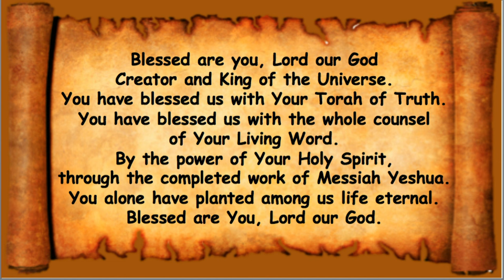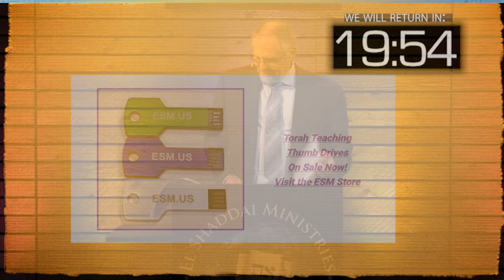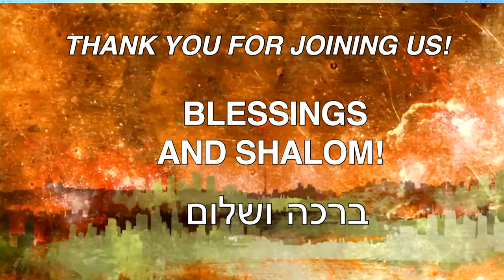Суббота, 28 октября 2023 г.: Лех Леха (Вперед) с Дэнни Бен Джиджи.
Бытие 1:3
И сказал Бог: да будет свет. И стал свет.
Исход 3:14
Бог сказал Моисею: Я есмь Сущий. И сказал: так скажи сынам Израилевым: Сущий [Иегова] послал меня к вам.
Второзаконие 6:5-7
и люби Господа, Бога твоего, всем сердцем твоим, и всею душею твоею и всеми силами твоими. И да будут слова сии, которые Я заповедую тебе сегодня, в сердце твоем. и внушай их детям твоим и говори о них, сидя в доме твоем и идя дорогою, и ложась и вставая;
4-я Царств 20:1-2
В те дни заболел Езекия смертельно, и пришел к нему Исаия, сын Амосов, пророк, и сказал ему: так говорит Господь: сделай завещание для дома твоего, ибо умрешь ты и не выздоровеешь. И отворотился [Езекия] лицем своим к стене и молился Господу, говоря:
Исаия 7:18-19
И будет в тот день: даст знак Господь мухе, которая при устье реки Египетской, и пчеле, которая в земле Ассирийской, -- и прилетят и усядутся все они по долинам опустелым и по расселинам скал, и по всем колючим кустарникам, и по всем деревам.